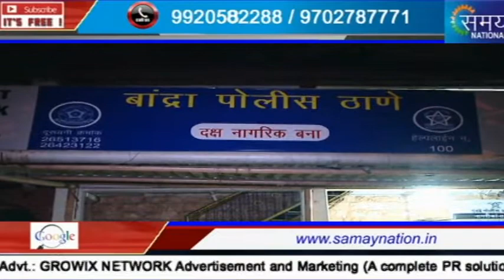सलमान को "शेरा "" ने दी धमकी:|| हुआ गिरफ्तार || Samay National